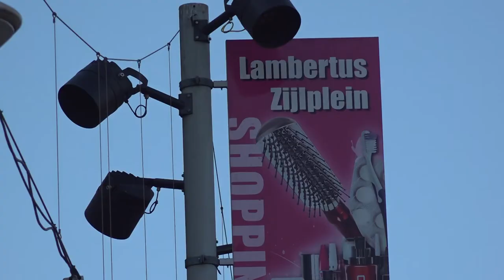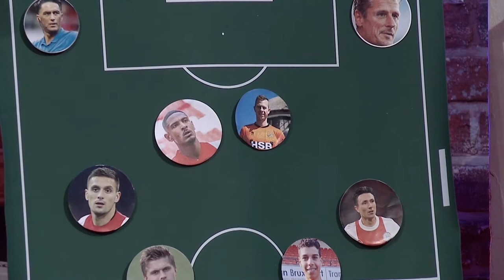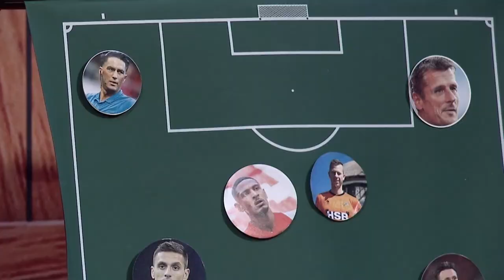De Aftrap Afl. 32 2022 (Franca Overtoom en Luc Nijholt)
Franca Overtoom maakte in 2018 haar debuut als assistent-scheidsrechter in het betaalde voetbal. Dit jaar is zij als eerste Nederlandse vrouw onderdeel van het arbitrageteam tijdens het WK vrouwen. Naast scheidsrechter is Overtoom in het dagelijks leven tandarts bij de Koninklijke Marine.

Luc Nijholt voetbalde als kleine jongen ooit bij ZVV in Zaandam en debuteerde in 1981 in het betaalde voetbal bij HFC Haarlem. Daarna voetbalde hij nog bij o.a. AZ, FC Utrecht en FC Volendam. In 1998 sloot hij zijn voetbalcarrière af en ging hij aan de slag als trainer. Als trainer was hij actief bij o.a. Zaanlandia, AZ (jeugd) en Telstar.

Erik-Jan Brinkman speelt dit keer een potje straatfootgolf met Willie Overtoom, de broer van studiogaste Franca Overtoom.